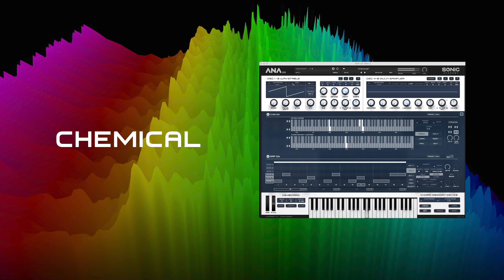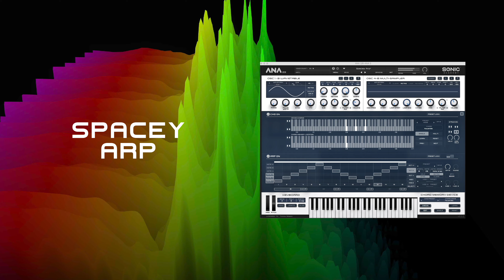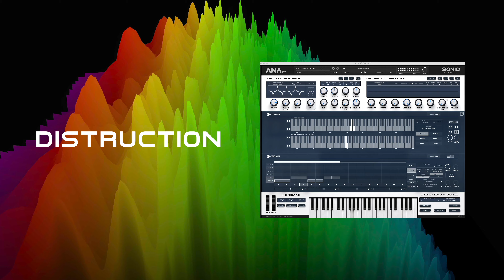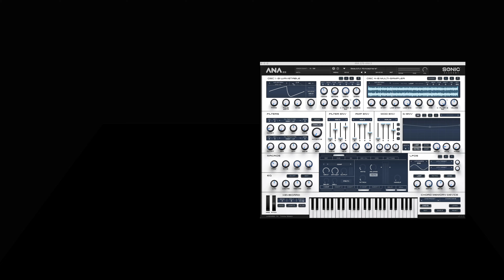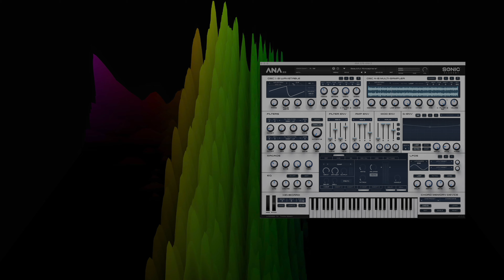ANAversary - Chemical Beatz Presets Only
Get ready to unleash the power of "Chemical Beatz" - the ultimate pack of 50 Presets for ANA 2, crafted to celebrate this iconic synth's mind-blowing 10th anniversary! Dive into a world of electrifying sounds that will take your music to stratospheric heights.

Drawing inspiration from the electrifying beats of trailblazing artists like The Chemical Brothers, The Prodigy, and Underworld, these presets are an explosive fusion of cutting-edge soundscapes and festival MainStage energy. From gritty basslines that thump with adrenaline to soaring leads that ignite euphoria, every sound has been meticulously designed to ignite your creativity and make your music stand out.

Don't settle for average. Embrace the excitement, embrace the energy, and make your music a force to be reckoned with. Download "Chemical Beatz" now and witness your creations explode with the vibrant spirit of punk energy, setting the dancefloor ablaze with infectious beats that will have everyone jumping and pumping their fists in the air. It's time to make a sonic impact that will be felt for years to come